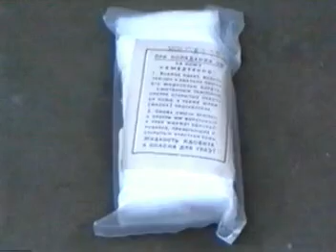24 25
оказание первой помощи в полевых условиях